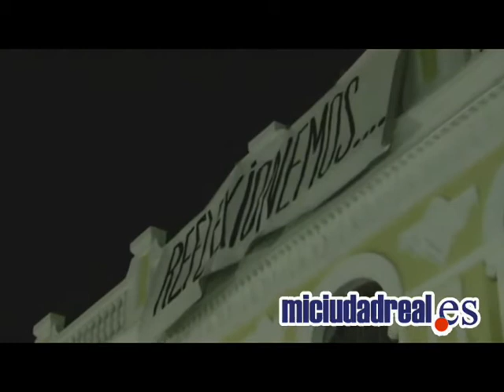Jornada de reflexión en Ciudad Real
Comienza la jornada de reflexión en Ciudad Real (acampadacr).